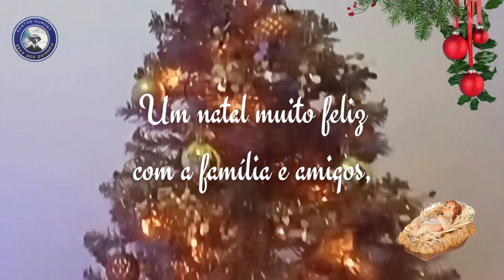SANTOS-DUMONT PIONEIRO DOS ARES - FELIZ NATAL E UM ÓTIMO E INVENTIVO ANO NOVO